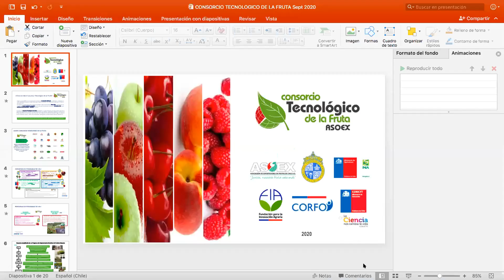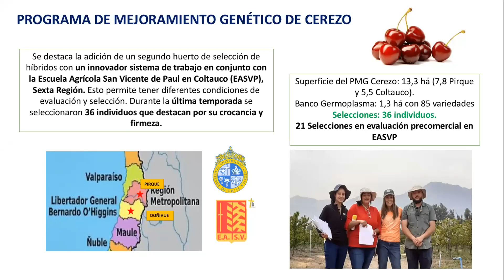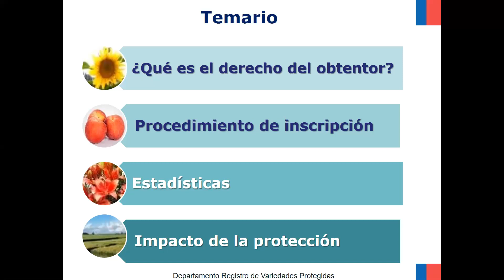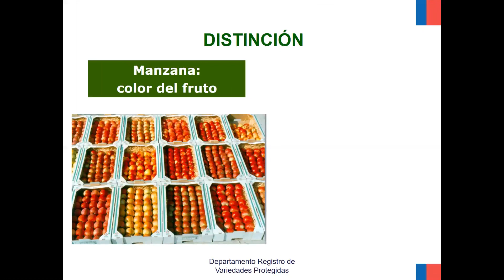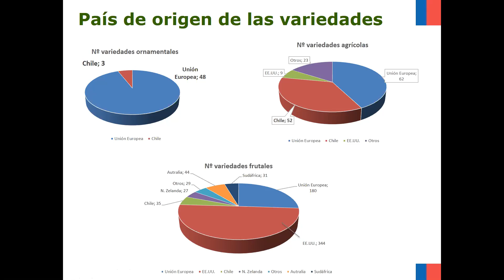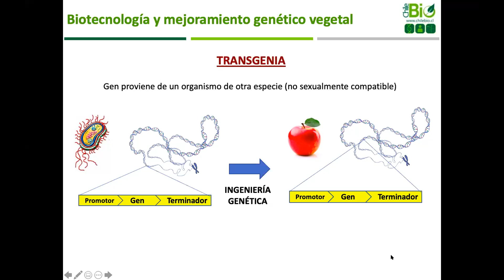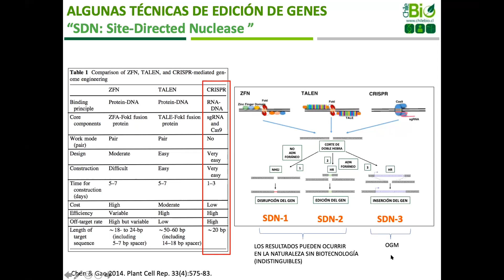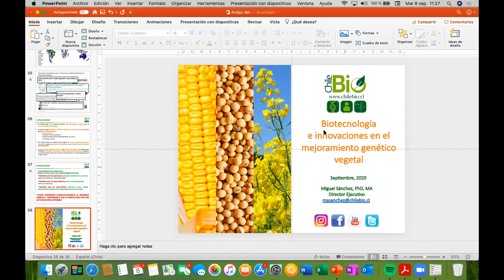Webinar “Desarrollo genético en la fruticultura chilena: Clave para mantener la competitividad”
organizado por ASOEX, a través de su medio de comunicación SimFRUIT,  08 de septiembre de 2020